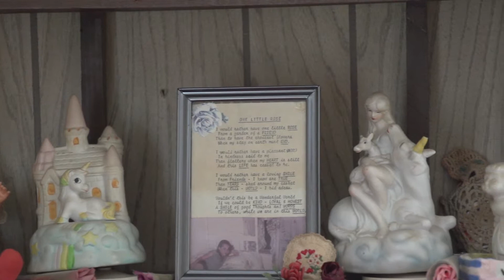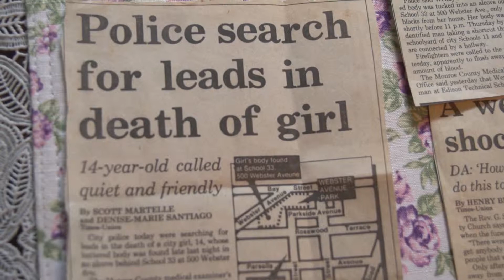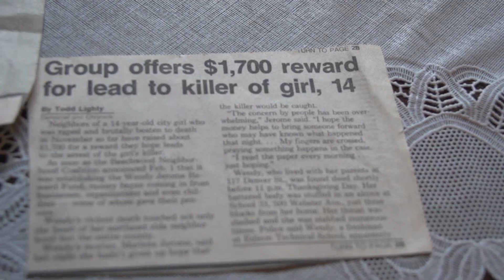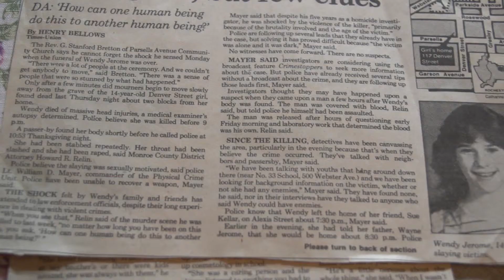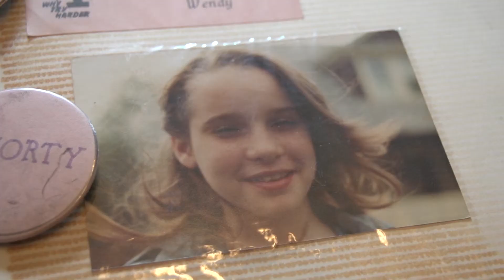Critique and Peer Review